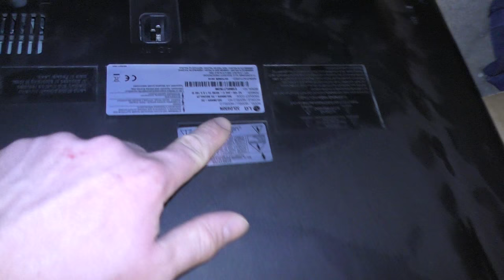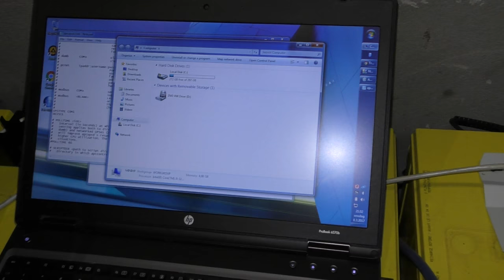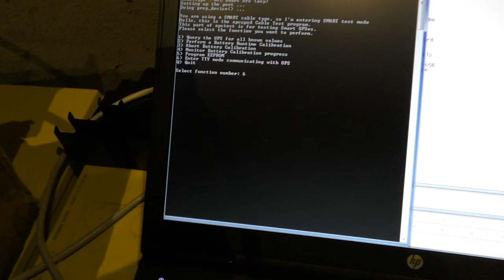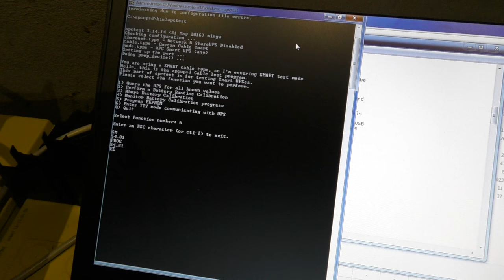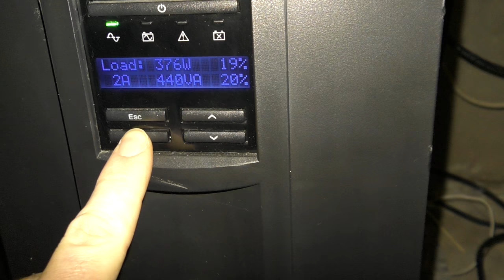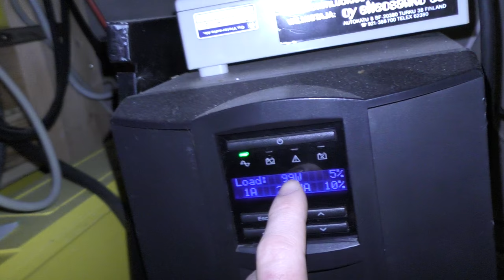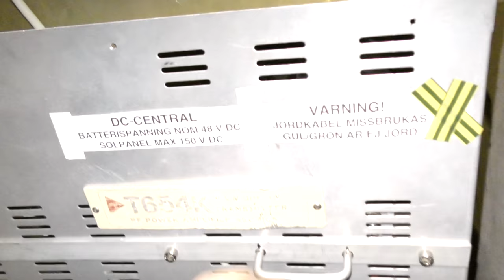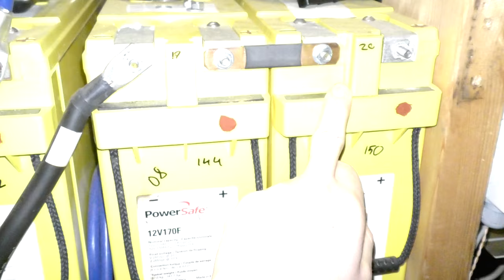Unedited quick blog video (INCLUDING HOW TO SET APC UPS CHARGE VOLTAGE!!1)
Here's content. There's batteries, apcupsd and babbling. Raw and uncut, straight from the horse's SD card.